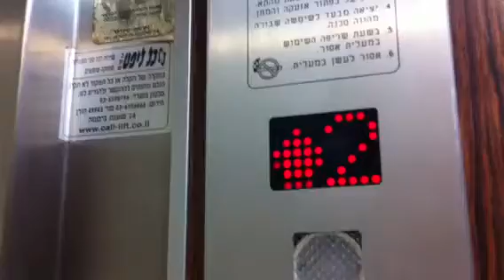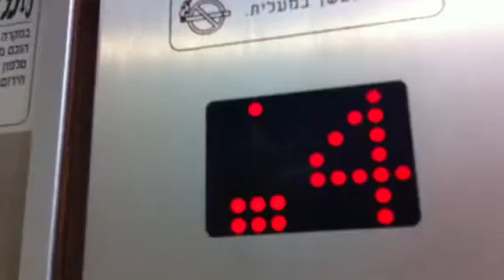Schindler 100IL (Modernized By All-Lift) traction elevator In Shay Agnon Street In Bat Yam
Nice Floor Indicator
Brand : Schindler
Modernizer : All-Lift
Model Before Modernization : 100IL
Type : Traction
Capacity : 4 Pass|300 Kg
Floor Served : 5 (0,1,2,3,4)